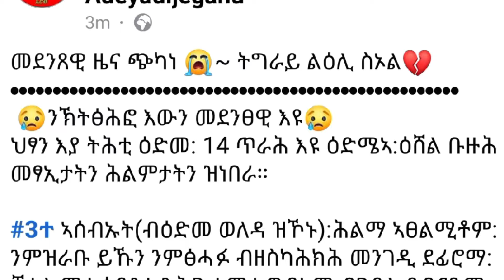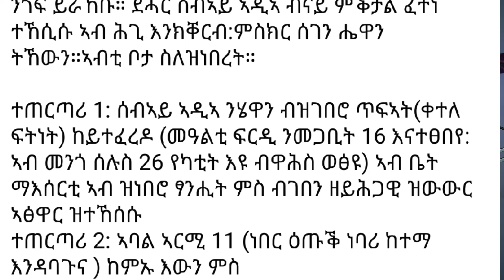🛑ሕማቅ ስማዕ!! ንጓል 14 ዓመት ደፊሮም ቀቲሎማ || ቀተልቲ ብዋሕስ ተፈቲሖም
1) This video has no negative impact on the original works (It would actually be positive for them )
3) It is not transformative in nature.
4) l only used bits and pieces of videos to get the point across where necessary

እንተፈቲኹሞ ላይክ ሼር ግበርዋ ርኢቶኹም ድማ ኣብ comment ኣካፉልኒ የቐንየለይ።

             ሰናይ ምክትታል !!!

 ፅንዓት ንመላእ ስድራቤትን ህዝቢ ትግራይን !!!